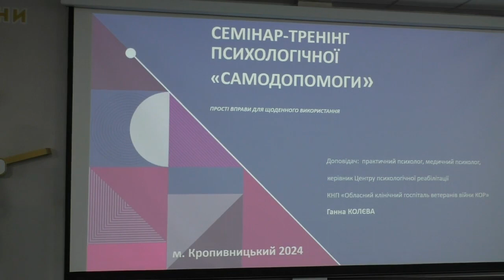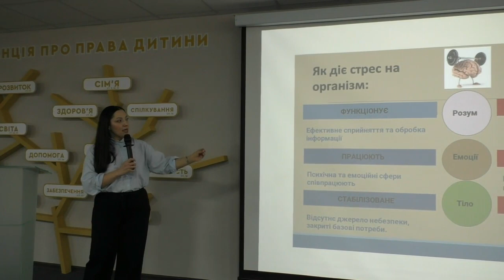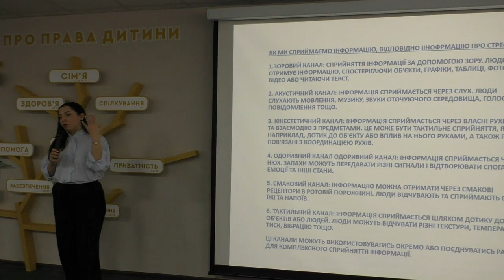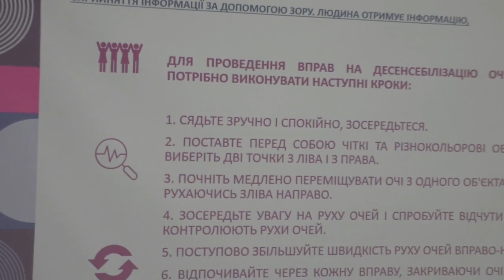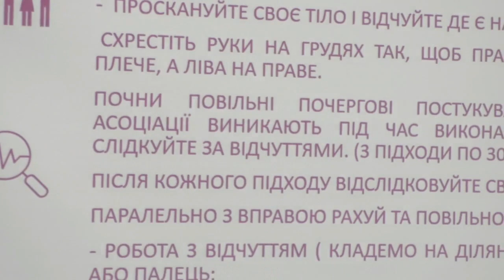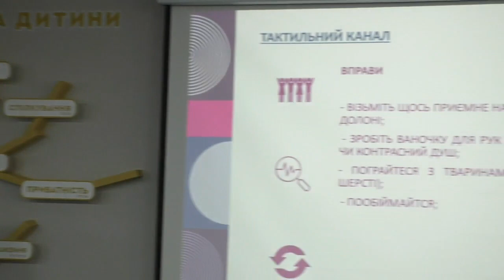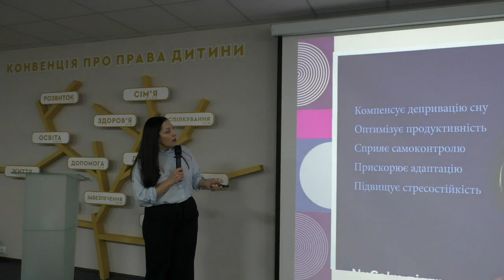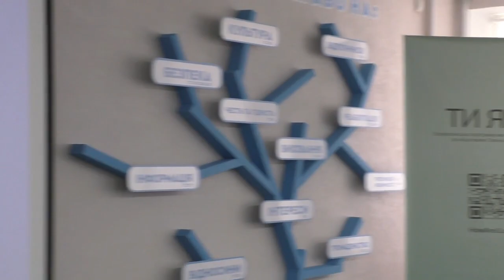Семінар-тренінг психологічної самодопомоги